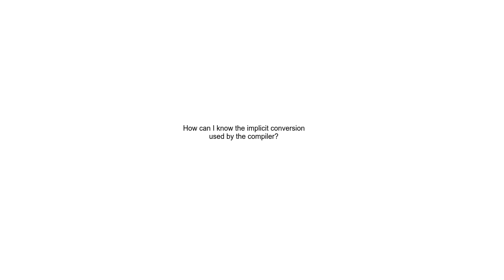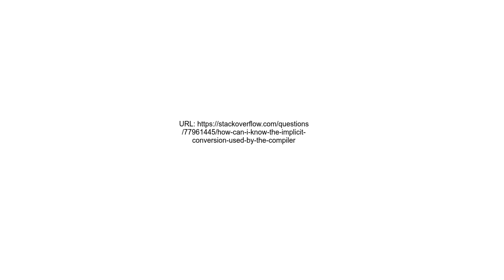How can I know the implicit conversion used by the compiler